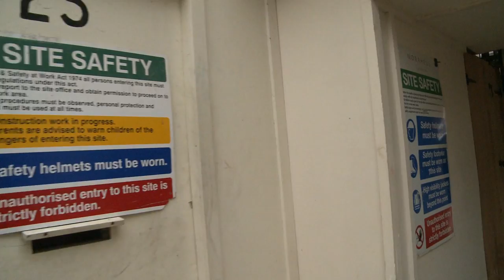Living in Belgravia, London: 'endless lorries, endless noise and disruption'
Belgravia resident Helen Oratore describes how a housing development boom in the central London area is disrupting those that already live there. She says her family's life in their six-storey Regency house has become unbearable with neighbours expanding their properties seeking to squeeze out value from space worth around £2,500 per square foot